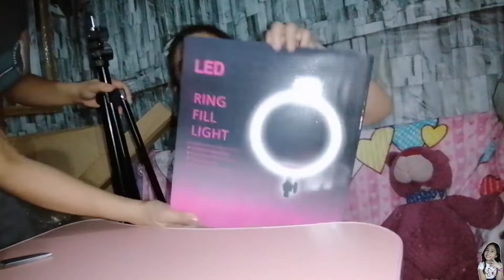UNBOXING 26CM RING LIGHT WITH STAND | KATE CASSANDRA VLOGS